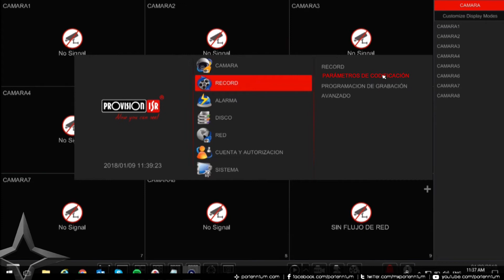Configuración y conexión de micrófono en DVR Provision ISR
En esta sesión aprenderemos a configurar y conectar un micrófono en un DVR Provision ISR con sistema operativo Ossia.